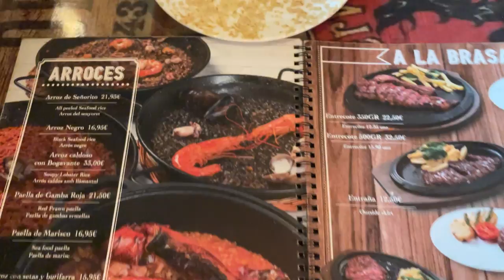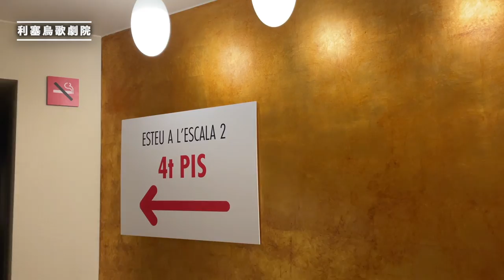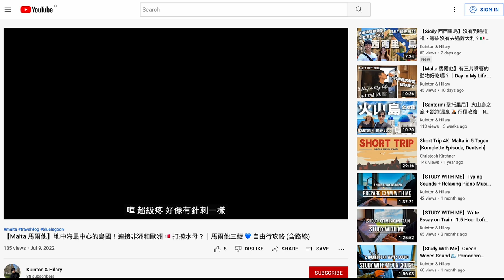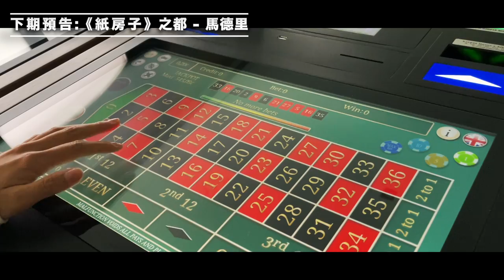歐遊最危險國家？剛下飛機就懵了！連底褲都... 【Barcelona 巴塞隆納】🇪🇸 西班牙自由行 Vlog【美食｜行程｜交通｜住宿】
遊歷了20多個歐洲國家，第一次覺得歐洲那麼危險，西班牙不愧是money heist的發源地！終於朝聖了！爽啊！

00:00 Intro
01:18 巴塞隆拿機場
02:03 海鮮燉飯
03:26 聖家堂
03:55 利塞烏歌劇院
05:04 罪案重組

【關於我們】
我們是來自香港的大學生
2022年趁著到芬蘭做交流生，展開環歐之旅

【環歐旅遊】
🇪🇪 愛沙尼亞 - 塔林 （中世紀女僕盛宴？北歐童話小鎮｜波羅的海最宜居小國）
🇦🇹 奧地利 - 哈修塔特 （鹽洞探險如做人質？此生必來的奧地利絕美小鎮）
🇬🇷 希臘 - 聖托里尼 （7天7夜遊遍全島 🇬🇷 島上哪裡看日落最靚？
🇬🇷 希臘 - 聖托里尼 + 跳海溫泉）
🇲🇹 馬爾他 （去藍瀉湖 Blue Lagoon 親吻水母？｜馬爾他三藍 ）
🇲🇹 馬爾他 一日遊｜3大景點 自由行攻略)
🇮🇹 西西里島 （陶爾米納 Taormina 自由行全攻略）
🇪🇸 西班牙 - 巴塞隆拿 （歐遊最危險國家？剛下飛機就懵了！
🇪🇸 西班牙 - 馬德里 （西班牙到底有多不靠譜？最華麗的豆腐渣）

【Barcelona 巴塞隆納】歐遊最危險國家？剛下飛機就懵了！連底褲都... 🇪🇸 西班牙自由行 Vlog【美食｜行程｜交通｜住宿】